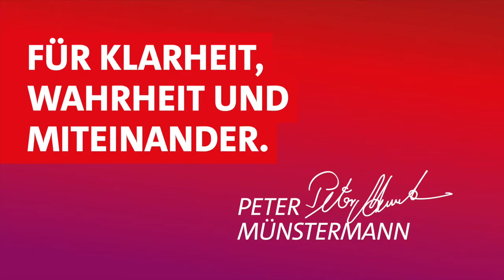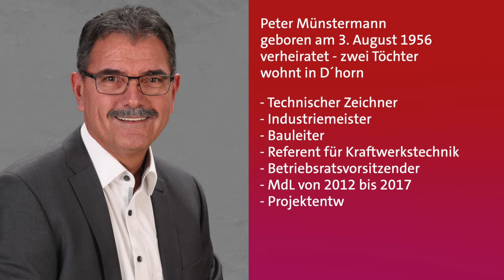Verkehrssituation in der Gemeinde Langerwehe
Liebe Mitbürgerinnen und liebe Mitbürger,
in diesem Videoclip gehe ich heute auf die Verkehrssituation in der Gemeinde Langerwehe ein.
Ein besonderer Dank an Gia Lausberg für ihr Statement!

Gia Lausberg:
Vor 2 Jahren richtete ich eine Anfrage zur Haushaltssituation in Langerwehe an Peter Münstermann.
Wir trafen uns und haben darüber gesprochen. Bürgernah und auf Augenhöhe hat er mir die Zusammenhänge erklärt. Die positive und zugewandte Art von Peter Münstermann hat mich bewogen in die SPD einzutreten - und deshalb unterstütze ich ihn.
Heute frage ich Peter Münstermann:
Die Verkehrssituation In der Gemeinde Langerwehe ist vielfach problematisch. Wie würdest du im Falle einer Wahl damit umgehen?

Peter Münstermann:
Herzlichen Dank für Unterstützung - das freut mich sehr!
Zur Verkehrssituation: Wir planen ein umfassendes Verkehrskonzept für alle Ortschaften und möchten unter Einbindung der Bürgerinnen und Bürgern eine Prioritäten-Liste für Straßenüberholung bzw. Straßenerneuerung erstellen. Besonders vor dem Hintergrund, möglicher anfallender Anliegerkosten ist diese Bürgerbeteiligung besonders wichtig.
Neben den aktuellen Verkehrssituationen die wir uns in allen Orten anschauen, liegt ein Schwerpunkt auf dem Fußgänger- und Fahrradverkehr. Wir betrachten aber auch die behindertengerechte Gestaltung des Verkehrsraums in Langerwehe. Genügend Absenkungen für Rollstuhlfahrer und Orientierungshilfen für sehbehinderte Personen sind hier nur zwei Aspekte. Ich möchte, dass sich schwächere Verkehrsteilnehmer in Langerwehe sicher bewegen können.